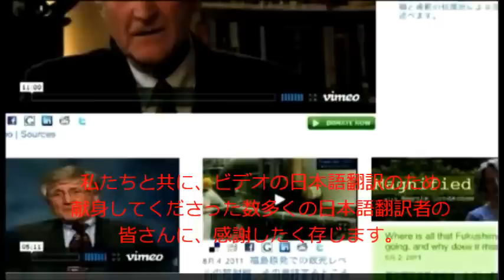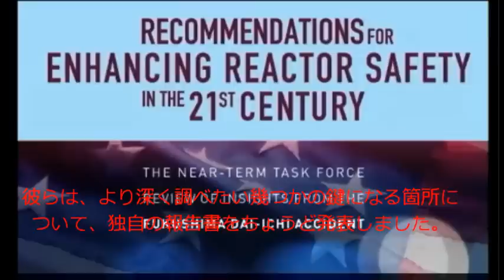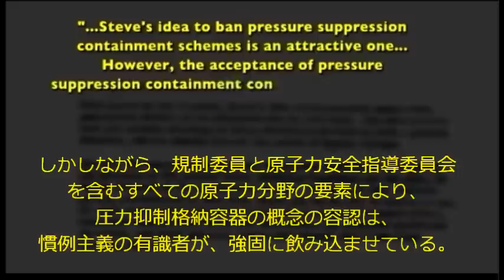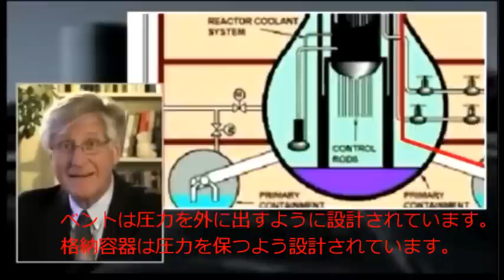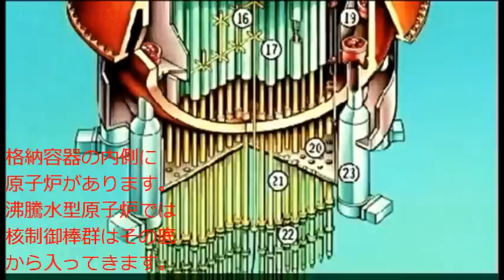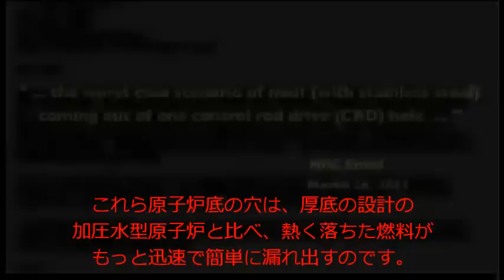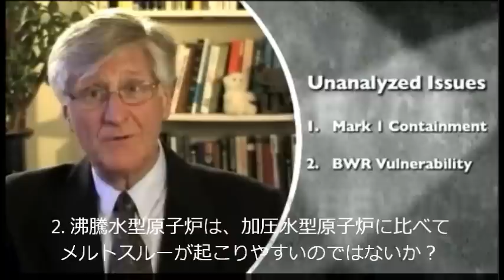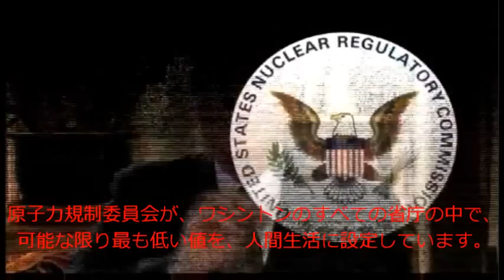と沸騰水型原子炉の設計問題点指摘!(字幕)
★重要関連事項→ 【緊急署名】放射性ガレキ受入やめて ＠静岡県内 - 署名活動するなら『署名ＴＶ』
・大阪府がれき受け入れ反対の署名 - 署名活動するなら『署名ＴＶ』
◎署名にご協力ください。
フェアウィンズが日本語サイト開始。福島原発と同様な総ての原発設計の安全問題特定。ｶﾞﾝﾀﾞｰｾﾝ 9/19(字幕)
*概要：
ガンダーセン氏は、原子力業界と原子力規制委員会（ＮＲＣ）が、福島原発の事故以降明らかになった重要な安全性の問題を注視していな い、という懸念を表明しています。

これらの問題点には、
1) 沸騰水型原子炉マーク１ 型格納容器の設計上の深刻な欠陥
2) 沸騰水型原子炉格納容器の設計の根本的な欠陥
3) デト ネーション(爆鳴)衝撃波の問題
があります。

ＮＲＣと原子力業界は、欠陥のある費用便益のコンピューター・プログラムを使用して、事故後の人々の生命の尊さと、資産への損害を低く見積もっています。
このコンピューター・プログラムが、安全基準の修正無しで原子炉操業の継続正統化に影響を与えているのです。
   また、フェアウインズは、当サイトの日本語版、Fairewinds.jpのリリースを 発表しました。

*次の動画:政府と原発業界が世界中でズブズブ関係!東電と日本だけじゃない!10/2 (字幕)